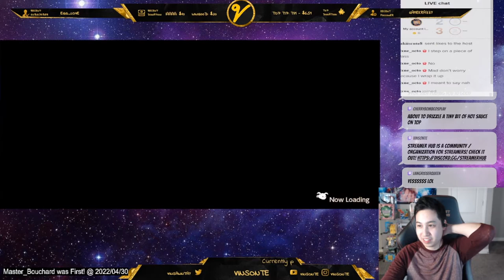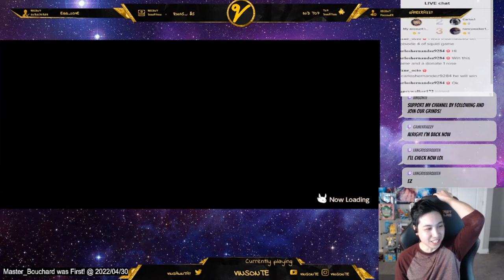Damage Dodger NO HIT VH Searing Stage S Rank Clears | Echoes Of Mana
These are my clears where I did not take any hits. Please use this a guide for timing of when to come in and out. If you feel an attack coming, don't be afraid to just auto attack instead of casting any abilities or skills so you can dash/dodge out of the way quicker.